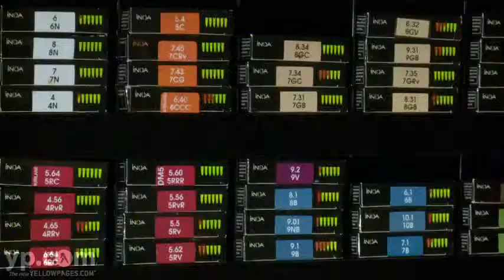Salon Beleza Pittsburgh Hair stylists for Women & Men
Everyone should have a signature look. It's time to create yours at Salon Beleza. Located in Pittsburgh, this team of skilled and caring hairstylists takes the shape of your face into account when designing a hairstyle that is 100 percent you! Growing out your hair? Looking for easy styling?